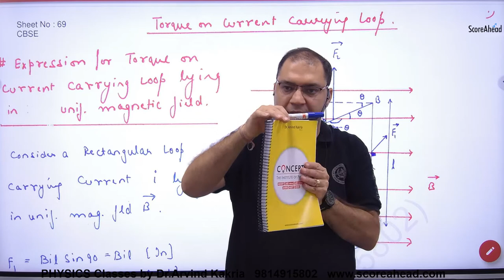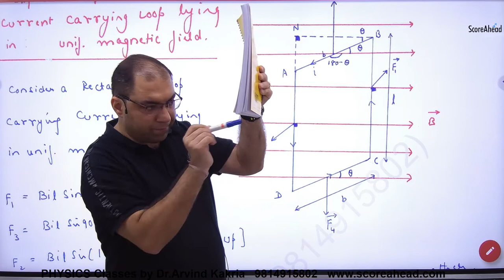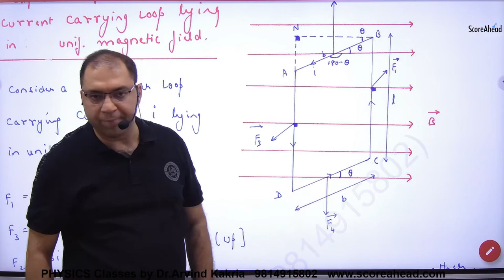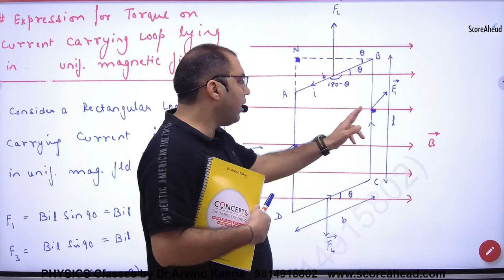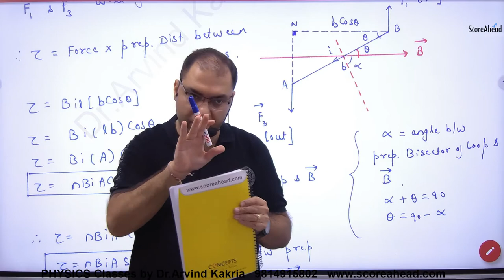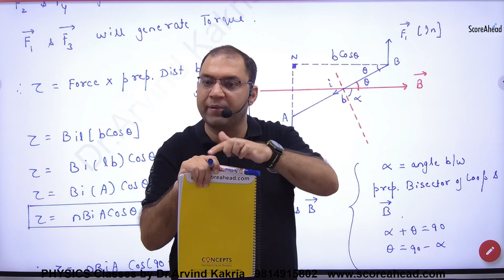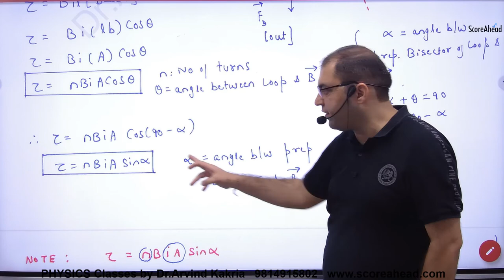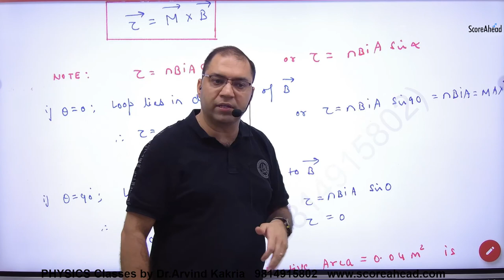132 Expression for Torque on Current Carrying Loop lying in Magnetic Field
Expression for Torue on Current Carrying Loop lying in Magnetic Field